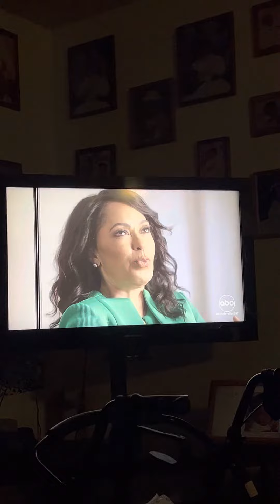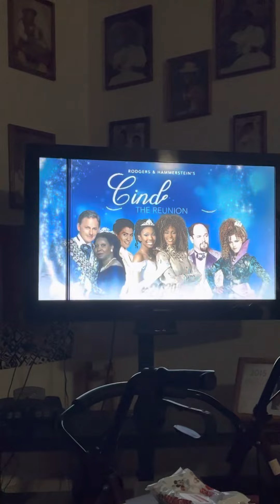August 24, 2022